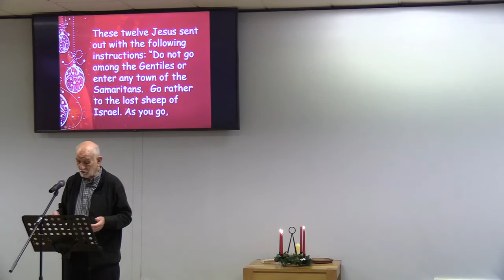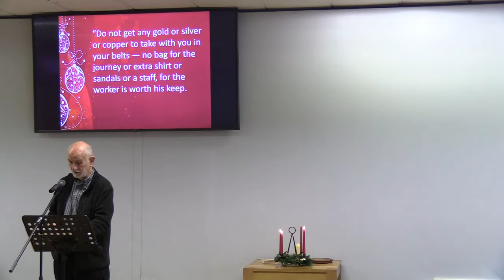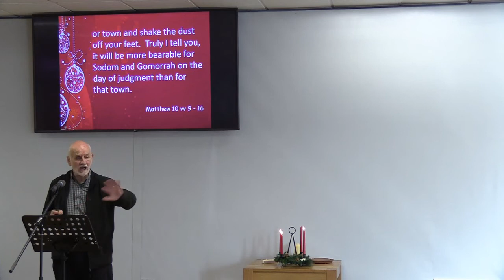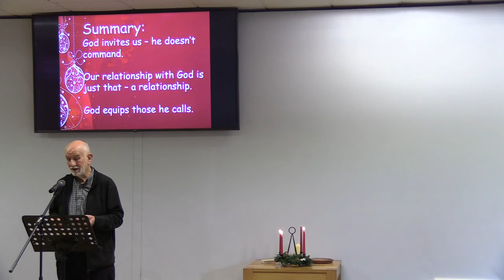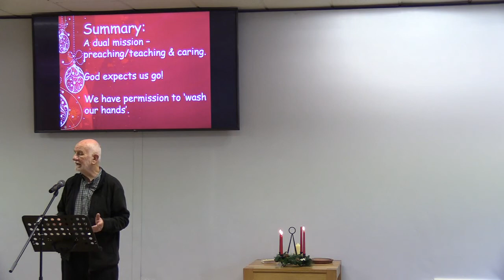12th December 2021: Christmas ~ Preparation is key! - Ken Holland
12th December 2021: Christmas ~ Preparation is key! - Ken Holland